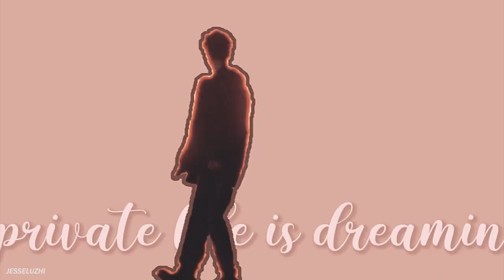[QAF/UK]▸Aidan Gillen/Stuart◂Happy Birthday!!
I know Aidan because of GoT but I love him because of Stuart Alan Jones in QAF.
Happy Birthday to this extraordinary actor!

►TV show: Queer As Folk(UK)
►Song: /watch?v=DAXjiVuzlPw
►Coloring: me